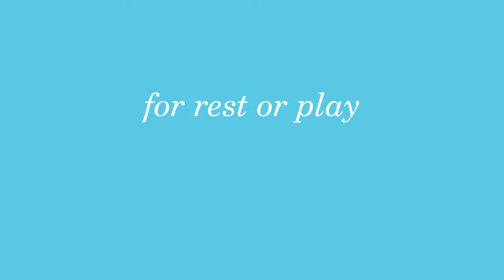Graco's Pack 'n Play Playard Everest keeps baby's ultimate comfort in mind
We are located at Dubai, UAE
Baby Kish group,
No. 4-Business Center, Bank Street,
Near to Burjuman Metro Station(Exit No. 4),
Next to Mashreq Bank.
Dubai, UAE.
We have a wide range of child care and safety product in store, you are welcome to visit us anytime between 10:00AM to 11:00PM.